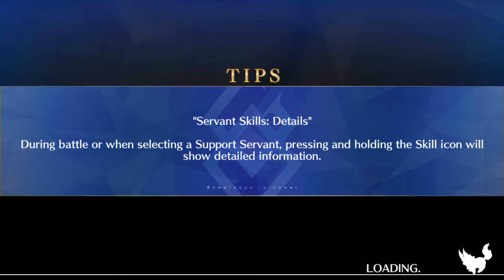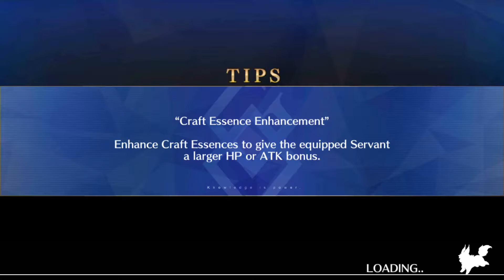Fate/Grand Order : Orleans Section 12 March to the Orleans